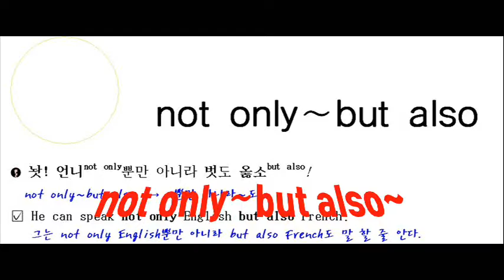not only ∼ but also ~